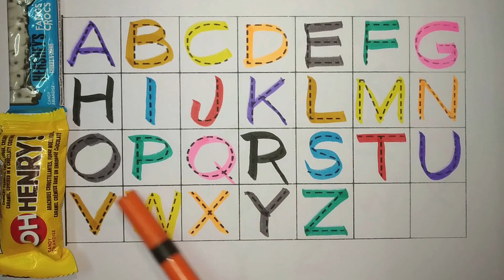A for Apple, B For Ball, Alphabets, छोटे बच्चों की पढ़ाई, kids class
Your Query
abcd
abcd rhymes
abc song
colouring for kids
coloring
colours
alphabet
alphabets
abcdefghijklmnopqrstuvwxyz song
ABCDEFGHIJKLMNOPQRSTUVWXYZ
abcdefghijklmnopqrstuvwxyz
abc 123
color song
123 song
numbers song
abcd
abc song
abc
abcabc
colour
colours name
अ से अनार
abcde
abcdefg
abcd cartoon
abcd varnamala
english varnamala
english alphabet
kids alphabet
apple apple
abcd abcd
एबीसीडी
वर्णमाला
cartoon
Apple
abcd video
abcd a for apple
abc cartoon
abc abc
abcd 2022
abcd 2023
today abcd
english alphabets
letters
Letter case
phonics song
Preschool
abc cartoon
abc 123 song
123 abcd
nasheed kids
chunchun tv
ABC ANIK
Prinit
arabic alphabet
1234 song english
123 abc song
abc song video
chhoti abcd
b for ball
abcd colour
for  apple b for ball
learn abcd
alif baa taa
apple bommalu
abc education
abcd colouring
colours
abcd and rhymes
colour rhymes
Teach
Word
School